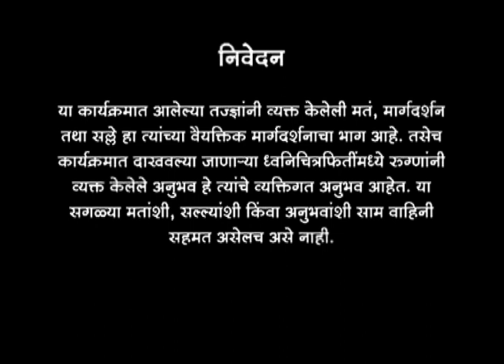17/03/2021/ SAAM SANJIVANI /DR.MALVIKA TAMBE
17/03/2021/ SAAM SANJIVANI /DR.MALVIKA TAMBE